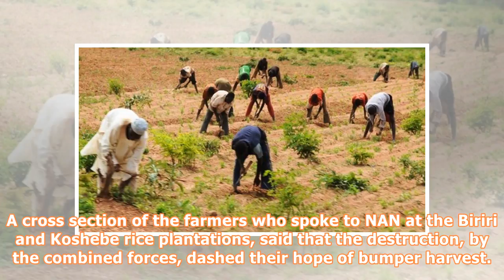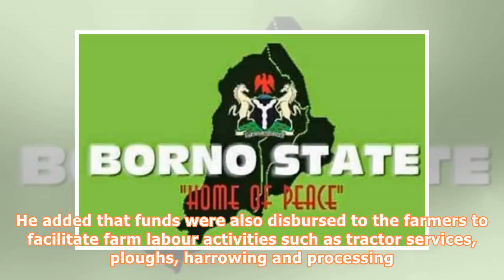How Boko Haram, drought, pests destroy farms in Borno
MYNATION NEWS – Latest report as Boko Haram militants, drought and pests have combined to wreak havoc on farmlands in Borno State, leading to low output and huge losses to the farmers. About 1, 800 hectares of rice for instance wilted due to drought in some parts of the state, according to the farmers. The News Agency of Nigeria reports that some of the rice farms were also affected by pest infestation. A cross section of the farmers who spoke to NAN at the Biriri and Koshebe rice plantations, s...